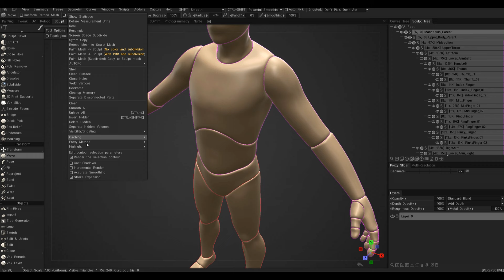Selection Countour Preview - Important New Feature in 3D Coat 2024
The Discord community is great they actually often answer the questions that I don't know about.

3D Coat 2024.20 Used